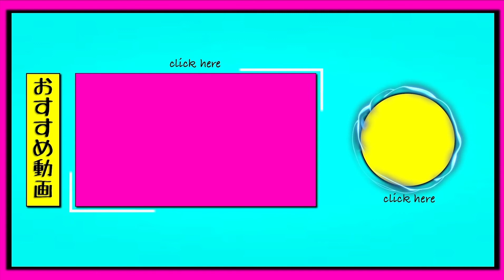【頭皮ケア】プロが分かりやすく頭皮のケア方法を解説！！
１０代２０代の為のメンズサロン！！